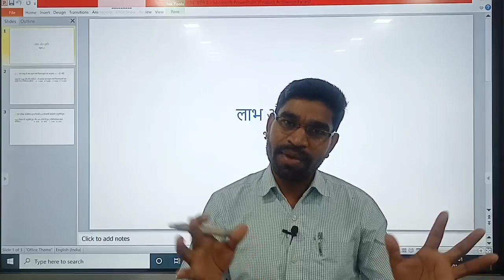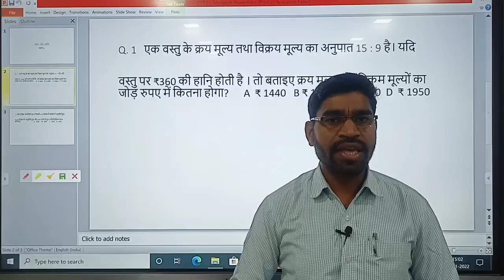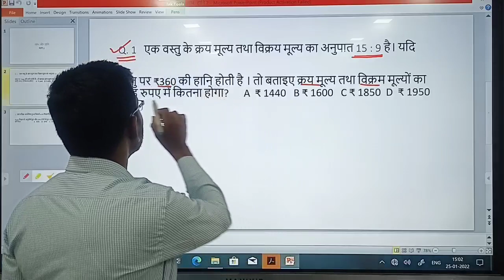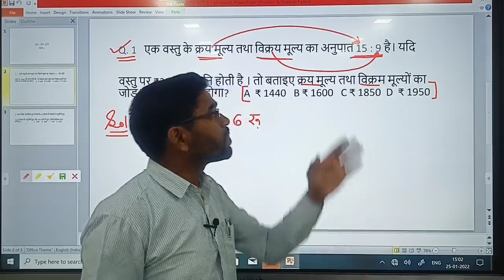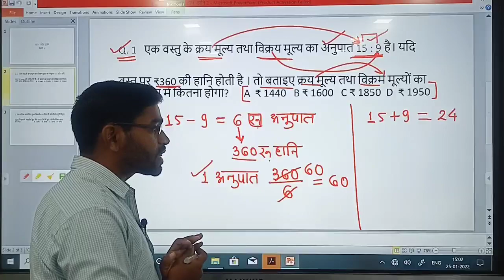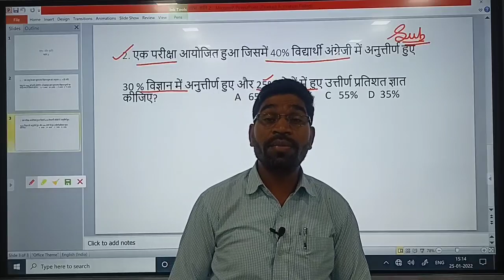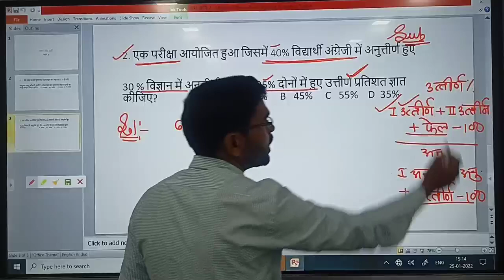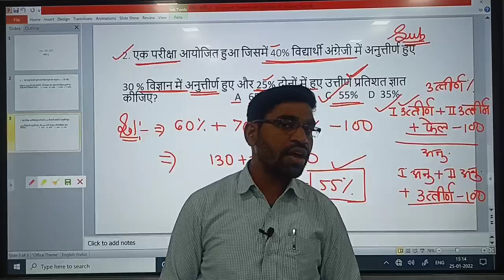| गणित maths | लाभ और हानि भाग -2 | SSC,VYAPAM,PSC, RRB, NTPC, SSC SGL, BANK & All competitive exam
1.महिला पर्यवेक्षक हेतु गणित ( सम एवं विषम संख्या )

2.महिला पर्यवेक्षक हेतु मोस्ट imp प्रश्नों का अभ्यास

3.छत्तीसगढ़ की महत्वपूर्ण योजनाएं 2021 -

4. छत्तीसगढ़ का इतिहास एवं करेंट अफेयर्स

5.छत्तीसगढ़ राज्य अलंकरण पुरस्कार 2021